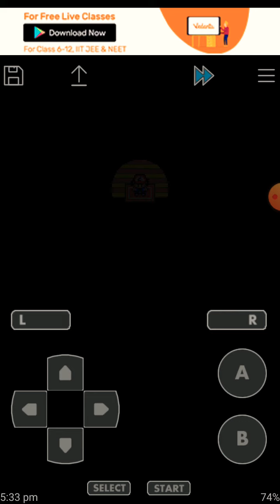Let's Play Pokemon Ash&Gary☆Ghost Pokemon👻☠💀👾☆PART15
Let's Play Pokemon Ash&Gary
1.Pikachu
2.Charmander
3.Nidoqueen
4.Bulbasaur
5.Squirtle
6.Hantur